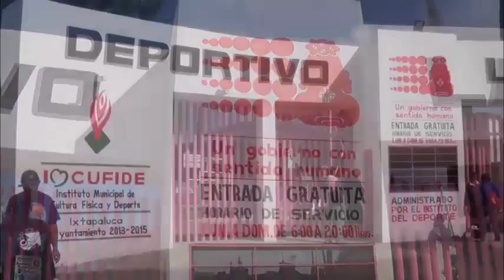Habitantes aprovechan remodelación del parque "La Pista"